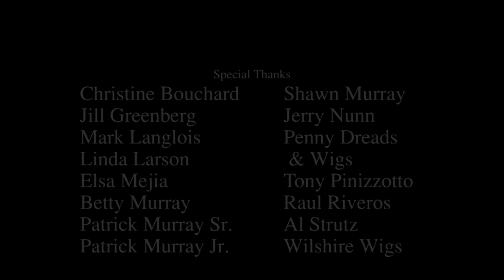Nut Cracker N25: Twenty-Five Years Later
Warning: Violence and Adult Language

Once upon a time, a woman received a Nut Cracker in the mail from her wicked children. The little wooden man came to life, terrorized her, and ultimately left her for dead.

Now, on the twenty-fifth anniversary of that fateful Christmas, a package arrives for this woman who has been in hiding for over two decades. And to her horror, she knows exactly what is inside that package. It is not a gift, it is pure evil.

Nut Cracker N25 is the long-awaited sequel to the 1990 super-8 cult film short by underground filmmaker Erik Larson (Door Mat, Meter Girls). A campy homage to the horror genre of the 1960s which gave new life to the careers of faded film queens.

Original star Linda Larson reprises her role as the bitter woman whose worst fears come to life; joining the cast are Larson's longtime collaborators and independent film stars in their own right -- Christine Bouchard, Jerry Nunn and Uncle Alice, with music by Jilly Idle.